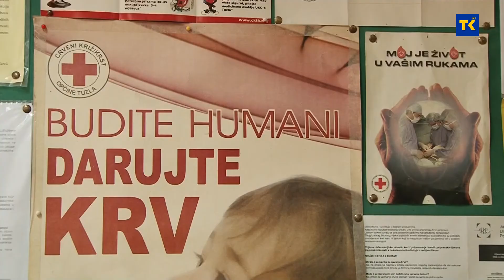DARIVANJE KRVI 08 10 2021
Dobrovoljno darivanje krvi u transfuzijskim ustanovama i  na akcijama koje organizuje Poliklinika za transfuziologiju UKC-a Tuzla,  provode se i u vrijeme pandemije kako bi se osigurale dodatne količine krvni i normalno funkcionisanje zdravstvenog sistema. Za dobroboljne darivaoce, u vrijeme pandemije, kriteriji su strožiji a uticala je i na usporen rad akcija prikupljanja zaliha krvi na terenu, što je konstatirala i Vlada TK u informaciji o ograničenim zalihama. Zabrinjavajuće je što broj davaoca tečnosti koja život znači kroz planski organizirane aktivnosti ne prati porast potreba za lijekovima proizvedenim iz ljudske krvi.